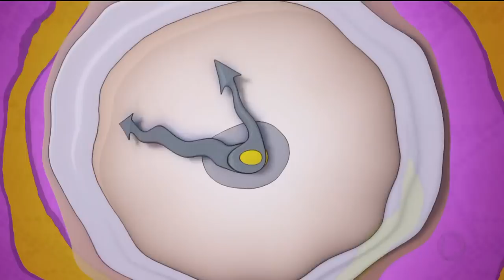A HORA DA VENENOSA / 06-06-2019